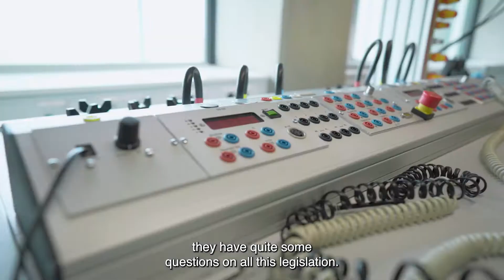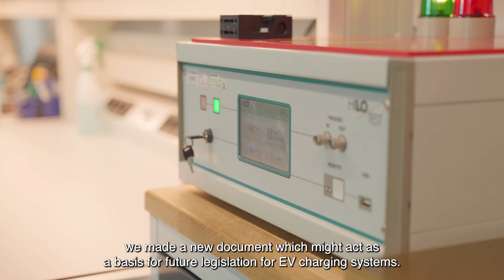NMi as certification partner for EV charging systems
More than just an increasingly popular car option for consumers — as an alternative to traditional fuel combustion engines — electric vehicles (EVs) play a progressively significant role in meeting climate change goals. Consequently, market signals point to a bright future for EVs, including their charging solutions.

NMi on Electric vehicle charging systems.